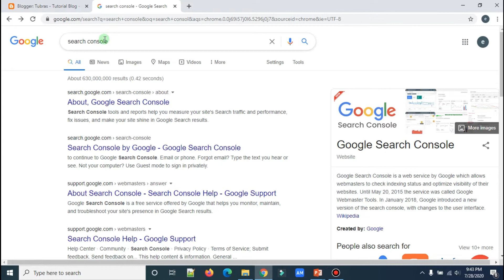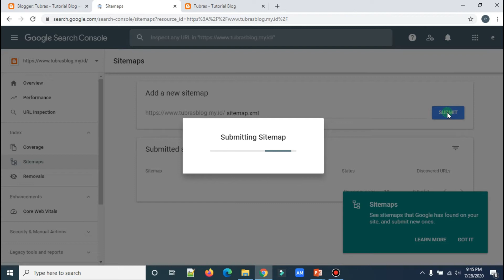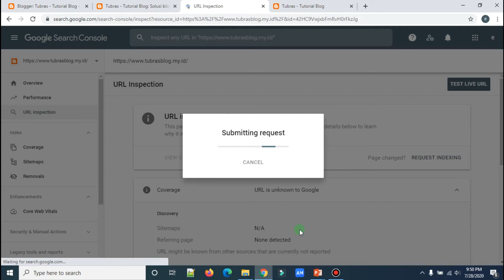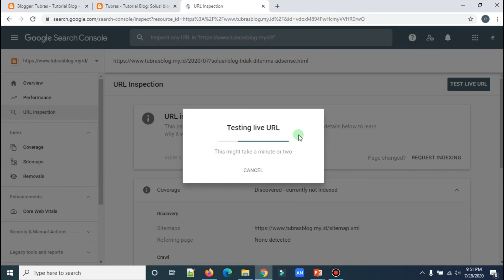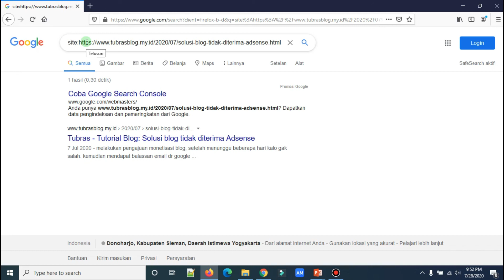Cara Index Blog ke Google Search Console Terbaru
Cara  index blog ke google dengan search console terbaru, dengan cara index artikel blog ke google di sini saya menggunakan  blogspot dari Blogger, custom domain gratis .my.id.

Cara index blog ke google search console terbaru  ini cukup hitungan 0.17 detik artikel blog ter index di Google.

Terimakasih. Salam sehat selalu, salam literasi digital dengan blogger.